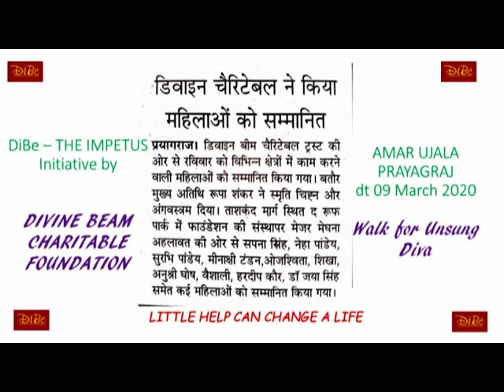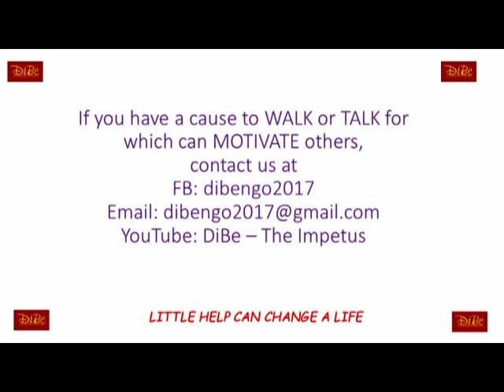Walk for UnSung Diva| Women's Day 2020| Felicitation, Recognition| Vertika Singhal & Chaitali Roy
LITTLE HELP CAN CHANGE A LIFE
“DiBe - The Impetus” is a campaign of Divine Beam Charitable Foundation. Through this campaign a platform is established to motivate people by motivational walks of life and talks of Life.
Di which stands for Divine and Be which stands for Beam gives the most popular name to Divine Beam Charitable NGO as DiBe. We feel that every individual has a story to share which can motivate many others. So, come forward with your or someone else’s story which can motivate others. We keep on organising events through social media and also on ground at various parts of India.
Join us in the campaign of DiBe – The Impetus and be a motivator for someone for a better change.
Founder of Divine Beam Charitable Foundation is Major Meghna Ahlawat who is a Retired Army Officer from Indian Army and has established herself into the field of occult science.